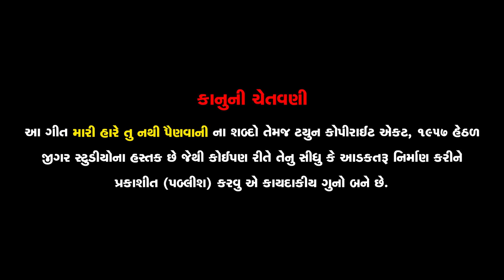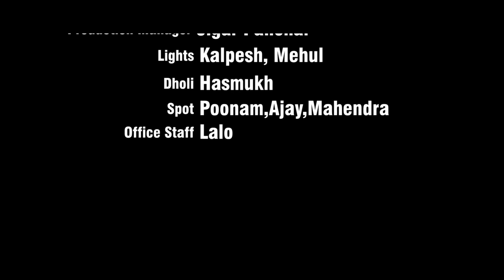Mari Hare Tu Nathi Painvani - Jignesh Barot - Latest Gujarati Sad Song 2020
ફુલ ઓડિયો સોન્ગ સાંભળવા માટે આ લિંક પાર ક્લિક કરો. To Listen Full Audio Song Click Here.

Song Name: Mari Hare Tu Nathi Painvani
Singer & Artist: Jignesh Barot (Jignesh Kaviraj)
Lyrics: Rajan Rayka, Dhaval Motan
Music Director: Jitu Prajapati
Artist: Zeel Joshi
D.O.P.: Montu Rajput, Chirag Thakor
Editor: Montu Rajput
Programming: H.R. Soni
Assistant Director: Chirag Thakor
Producer & Director: Gunvant Thakor
Music Label & Copyright: Jigar Studio